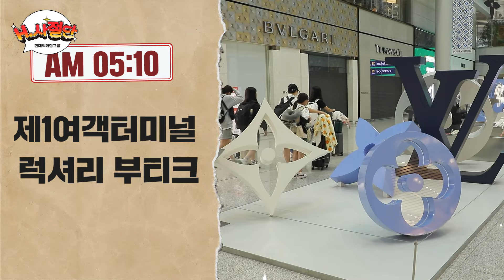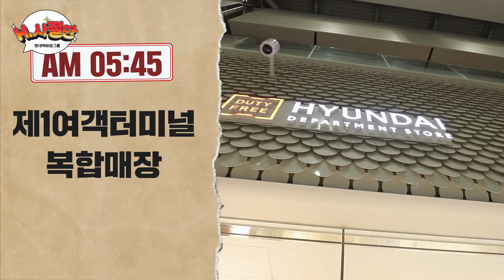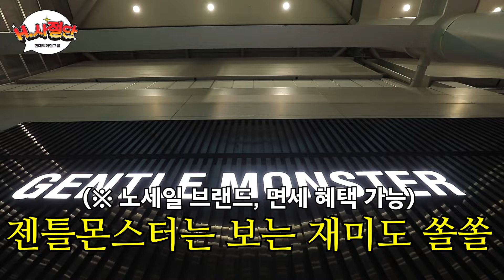면세점 직원이 쇼핑 꿀팁 대방출합니다!! 오마오마갓🎶ㅣH.사절단 ep9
그런 소문 들어보셨나요?
뉴진스가 현대백화점 상품에 세금을 없애버렸다는..!
놀라운 이 소문을 지금 만나보세요-!

⭐댓글이벤트 주목⭐
현대백화점면세점의 새로운 광고 모델의 이름은 무엇일까요?

🎁추첨을 통해 5명에게 H.Point 1만 포인트 지급해드립니다.

✔채널 구독하고 영상에 좋아요 누르면 당첨 확률 UP!
✔발표일 당일 커뮤니티에서 당첨자를 꼭 확인해주세요. (본인 확인 후 일괄 지급)
✔H.Point 회원에게만 당첨 포인트가 지급되오니 H.Point 회원가입 후 참여를 부탁드립니다.
✔개인정보 수집에 동의하지 않는 경우 이벤트 참여 불가합니다.
✔중복 참여는 불가합니다.